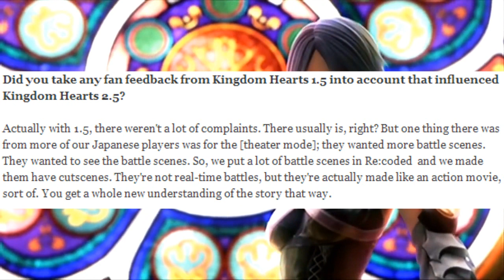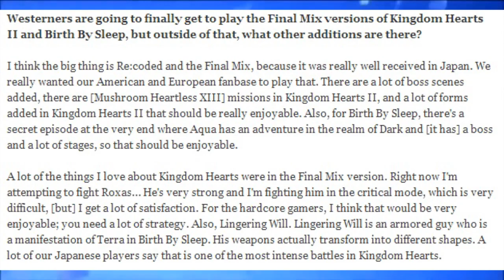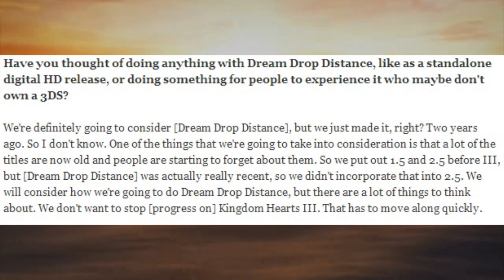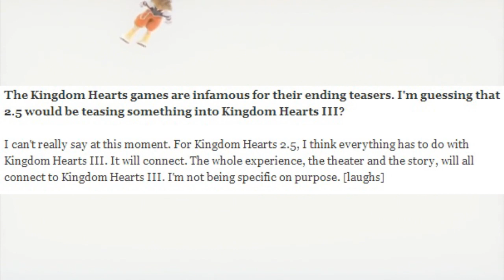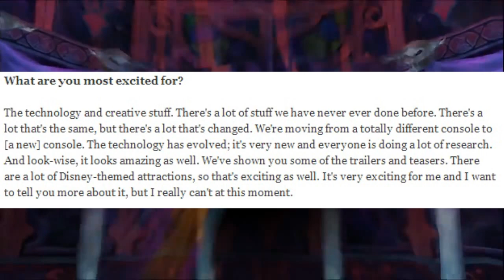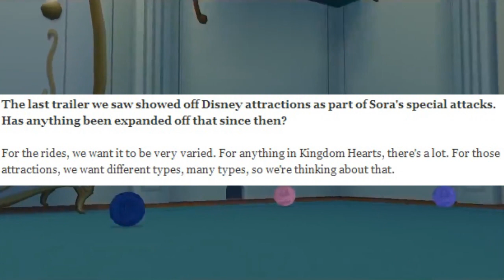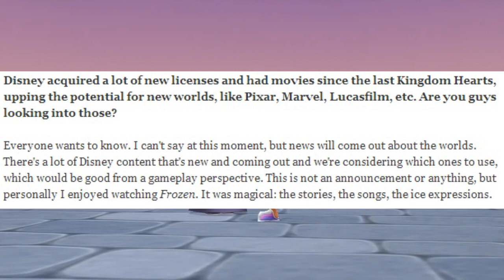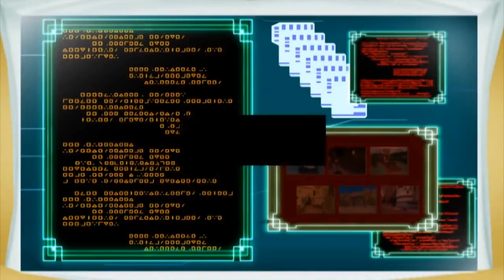Kingdom Hearts 3 + 2.5 Interview and Information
Today I'm going over a recent interview with Tai Yasue who provides us with some interesting new Information regarding Kingdom Hearts 3 and Kingdom Hearts HD 2.5 Remix!
Be sure to share the love by liking this video! :)

- PSN: Im_Vitality
- WoW: Vitality, Server: Aman-Thul Alliance
- Steam: imcynical
- Minecraft: Cynnnical